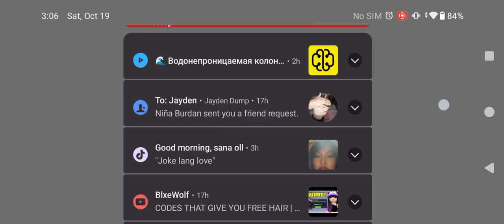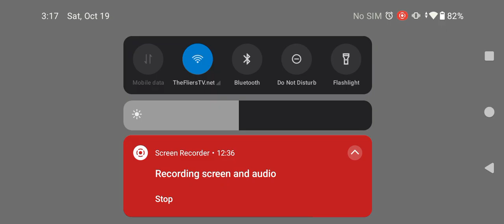The Moskov Battle for Victory | The Legends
A warrior of the desert that embraced the darkness to seek his revenge.

Once a valiant and fearless desert warrior, Moskov met his end on the battlefield against his rival Khaleed. But in death, his soul encountered a great vortex of darkness buried beneath the sand by the desert tyrant Khufra. For centuries, the Vortex incited discord among the desert tribes and harvested the dark energy borne from their bloodshed. Though the Vortex's insidious influence trapped the desert in a cycle of strife and anguish, the Vortex itself sought to be freed. Tempted with the promise of revenge, Moskov extracted the core of the vortex, the Spear of Quiescence, and was reborn in the power of the darkness. Now he roams the sands, seeking revenge upon Khufra in the name of the desert.